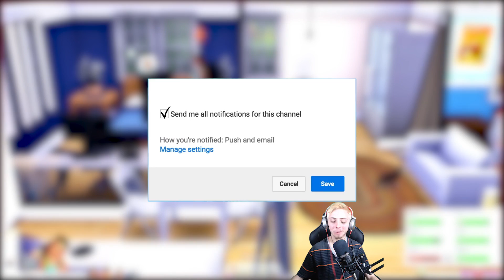THE BABY IS COMING! 😱 // The Sims 4: Rags To Riches (Fame Edition) #23